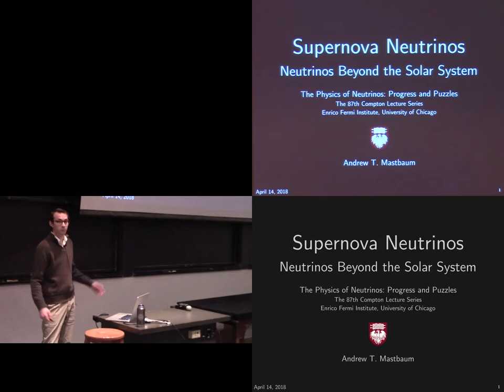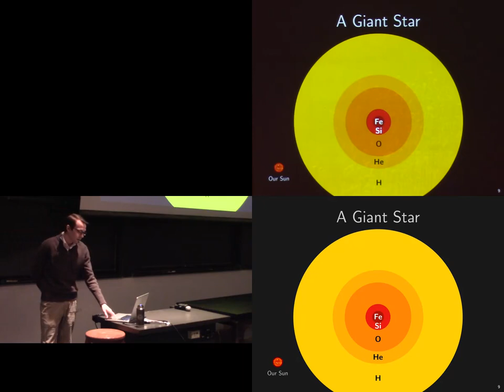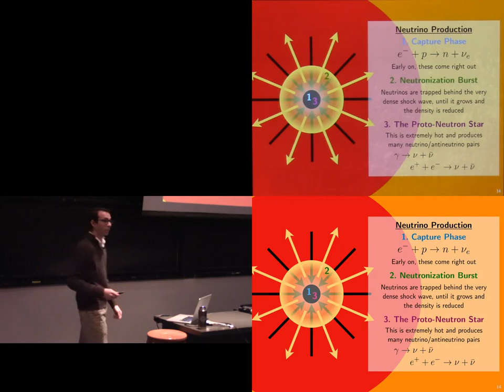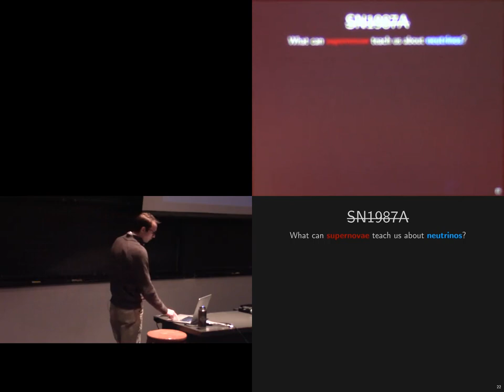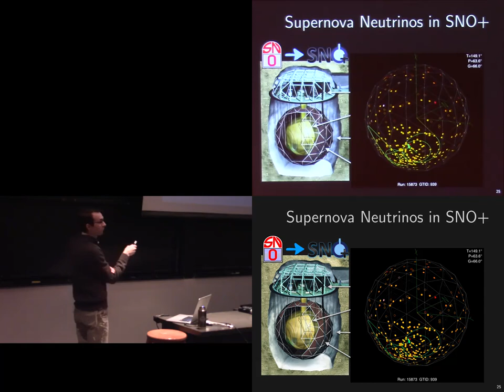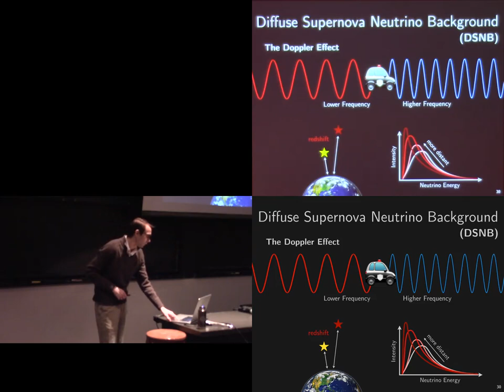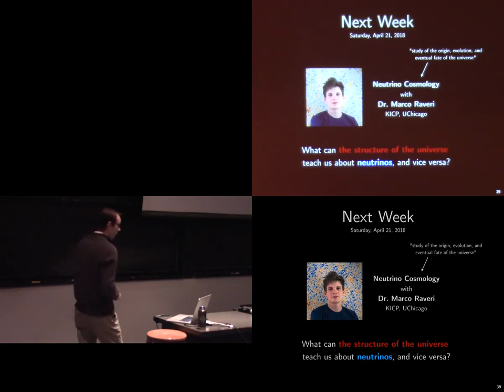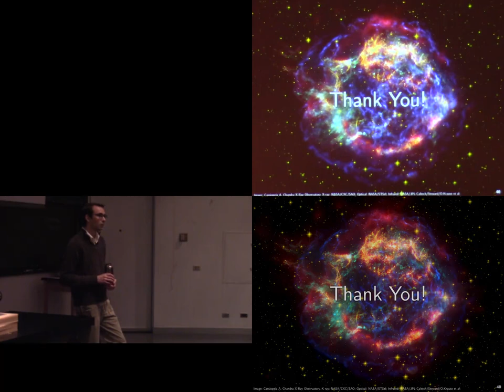The Physics of Neutrinos: Progress and Puzzles - Spring 2018 Compton Lectures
Lecture 3: Neutrinos Beyond the Solar System
Supernova Neutrinos
By Andrew Mastbaum